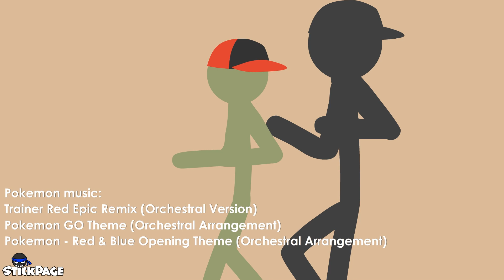Pokémon Stickman GO - [Stickpage.com]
Thinking of jumping in to Pokemon GO? This primer by Drifts will show you everything you need to know.
ANIMATED BY: Drifts